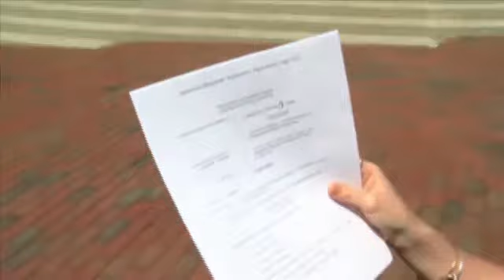Adams man pleads not guilty in plot to aid%2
SPRINGFIELD, MA -- The Adams man accused of planning an ISIS inspired attack was back in Federal Court Wednesday. The Federal Government accuses Alexander Ciccolo, 23, of planning an attack on an unspecified college.

Ciccolo is charged with Prohibited Person in Possession of Firearm and Assault with a Dangerous Weapon Causing Bodily Injury. The Federal Government says Ciccolo took possession of four firearms as part of his plot, from a source working with the FBI. Prosecutors said Ciccolo also stabbed a nurse in the head with a pen when she was doing a routine exam following his arrest.  He was arraigned on those charges Wednesday and plead not guilty.

When the brief court appearance was through, Ciccolo turned to his mother and stepfather who were sitting behind him in court and said, "I love you. Thanks for standing by me."

Despite the allegations the government has made, Ciccolo is not charged with terrorism.

"I think you probably could better put that question to the government. I just don't know. I know it's possible, I know they are looking into additional charges. Whether they are there or not is something the government is going to have to determine," said David Hoose, Ciccolo's defense attorney.

Hoose said he has few details about the government's case. In the coming weeks he expects to learn more about the allegations against Ciccolo.

"I expect that the government will begin to turn over discovery materials and allow me to learn a little bit more about exactly what they are accusing Mr. Ciccolo of," he said.
Hoose also revealed that Ciccolo is in 23 hour confinement but is holding up ok.

"I think anyone who is accused of these kinds of charges is viewed with a high level of security. He is confined to his cell 23 hours a day. It's difficult for anyone," said Hoose.

CBS6 News did ask the Federal Government if more charges could be coming in this case. A spokesperson for the Department of Justice said they could not comment other than to say the investigation is ongoing.